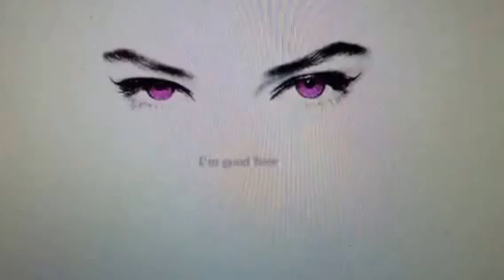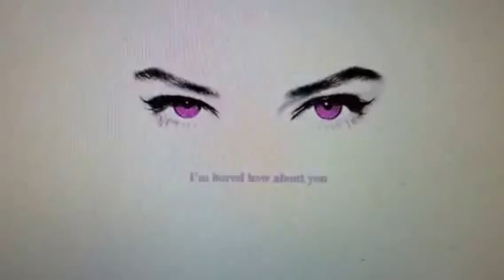Luna Artificial Intelligence Demo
The worlds most advanced chatbot?